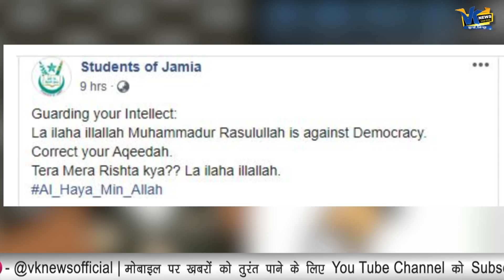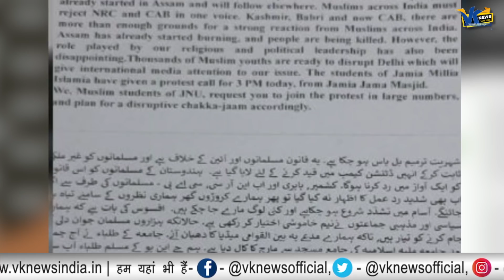जामिया के छात्रों की ओर से हैरान करने वाला संदेश वायरल हो रहा है!Jamia Student Viral Message